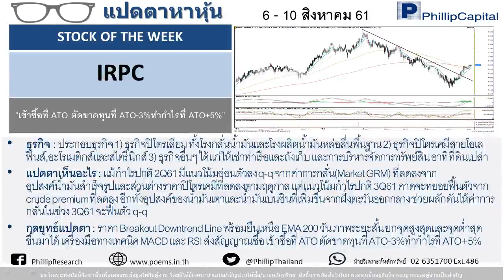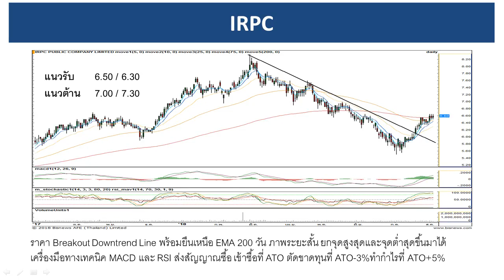แปดตาหาหุ้น 6 – 10 ส.ค. IRPC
พบกับ “ แปดตาหาหุ้น” จาก PhillipResearch แนะนำหุ้นเด่น STOCK OF THE WEEK ทุกวันจันทร์ สำหรับสัปดาห์ 6 - 10 ส.ค. 2561นี้
แนะนำหุ้น IRPC เข้าซื้อ ATO รอทำกำไร ATO+5% ตัดขาดทุน ATO-3%